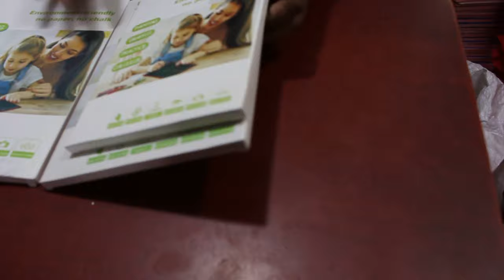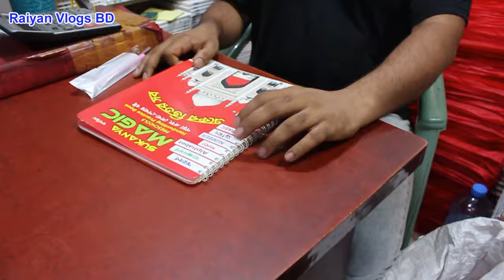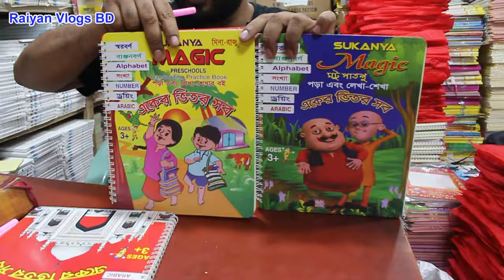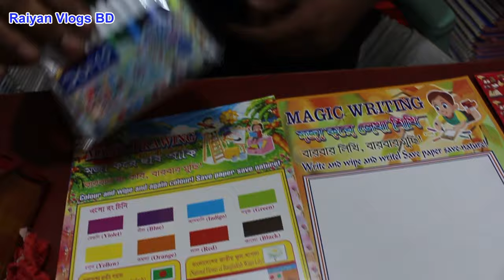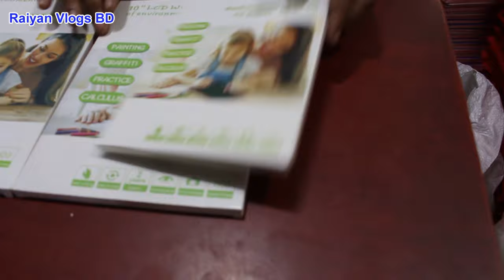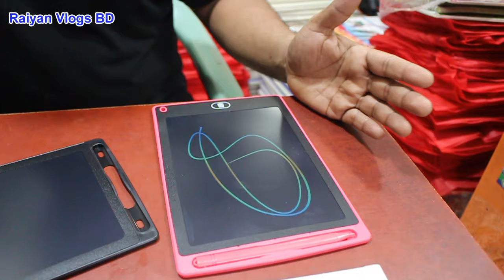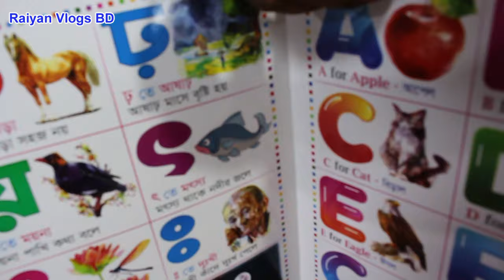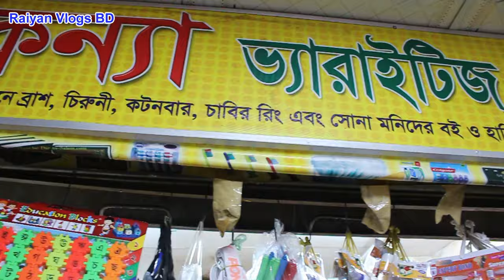বাচ্চাদের ম্যাজিক বই খাতা পাইকারী নিয়ে ব্যবসা করলে লাভ দিগুণ । Books Items Wholesale Market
Raiyan Vlogs BD
আসসামু আলাইকুম
(সুকন্যা ব্যারাইটিক স্টোর )
গুলিস্তান শপিং কমপ্লেক্স
গুলিস্তান হল মার্কেট, ( নিচ তলা )
দোকান নং- ৪৯,
ঢাকা -১০০০,
০১৯২৩-৭৪৫৫৫৭
০১৩২৯-২৬৫৫১০,
প্রিয়, দর্শক আপনার ব্যবসায়ী পাইকারি পণ্য দেশের বেকার  মানুষের  কাছে  RAIYAN VLOGS BD, এর মাধ্যমে পৌঁছাতে পারেন।  প্রিয় দর্শক ব্যবসায়ী এবং আগ্রহীদের তথ্য দিতে (RAIYAN VLOGS BD) বিভিন্ন মার্কেটের পাইকারির পণ্যের দোকানের সন্দ্বান যাচাই বাছাই মাধ্যমে ভিডিও দিয়ে থাকি, ব্যবসায়ী আগ্রহীগণ, পণ্যের মান ভাল করে যাচাই করে নিজ দায়িত্বে লেনদেন করবেন। অর্থ লেনদেন এবং অন্য কোন ইস্যুতে কোন দায় (RAIYAN VLOGS BD ) কর্তৃ পক্ষ নেবে না। ধন্যবাদ,

প্রিয় ব্যবসায়ী গণ,আপানার দোকানের পণ্য এবং কারখানার উৎপাদন পণ্য মানুষের কাছে দেখাতে পারেন
raiyan vlogs bd এর মাধ্যমে যোগাযোগ করুন -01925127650
Facebook page Raiyan vlogs bd